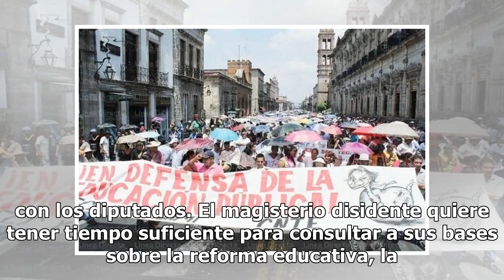Exige la CNTE se discuta la reforma educativa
La Coordinadora Nacional de Trabajadores de la Educación (CNTE) demandó a la Cámara de Diputados abrir mesas de diálogo para discutir la reforma educativa del presidente Andrés Manuel López Obrador. “Los compromisos asumidos por los legisladores: compartir el calendario de las audiencias públicas y ...